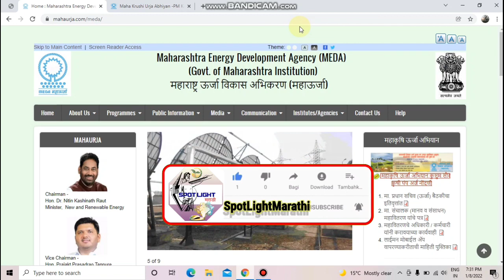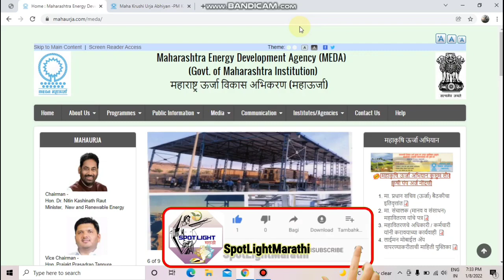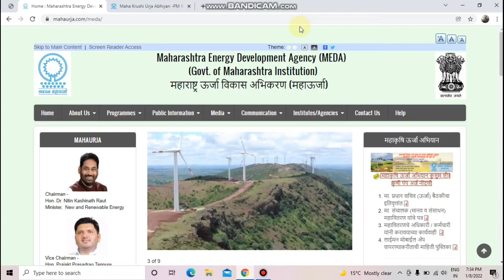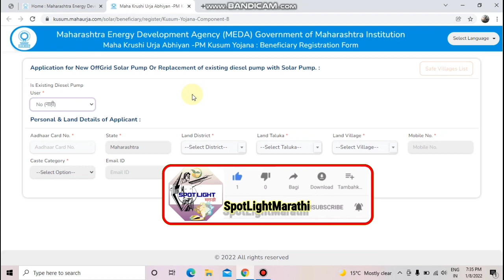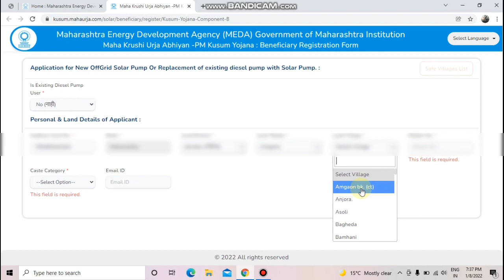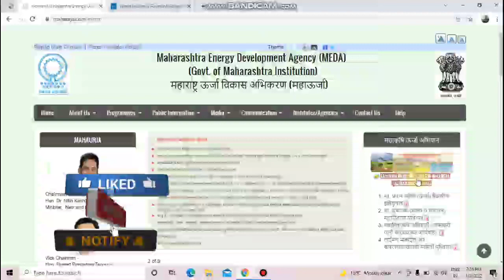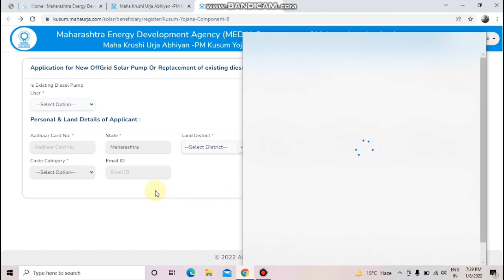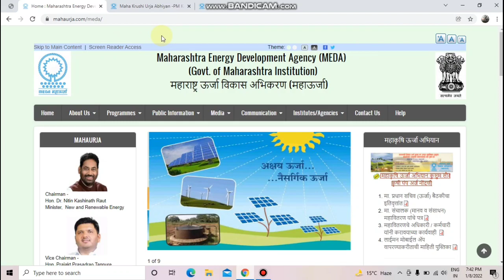कुसुम सोलर योजना 2022 19 जिल्ह्यात रेजिस्ट्रेशन सुरू | Pm kusum solar योजना registration 2022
कुसुम सोलर योजना 2022 रेजिस्ट्रेशन सुरू | Pm kusum solar योजना registration 2022 | pm kusum

Questions
pm kusum yojana new registration 2022
 pm kusum yojana registration fees,
kusum yojana maharashtra 2021,
 pm kusum yojana maharashtra new registration process
kusum solar pump yojana maharashtra,
 mahaurja kusum,
kusum Mahaurja.com,
 Mahaurja solar pump,
pm kusum yojana Maharashtra online application form,
mukhyamantri solar pump yojana 2021,
Pradhan mantri kusum yojana Maharashtra online,
 pm kusum yojana Maharashtra registration,
Mahaurja.com pm kusum